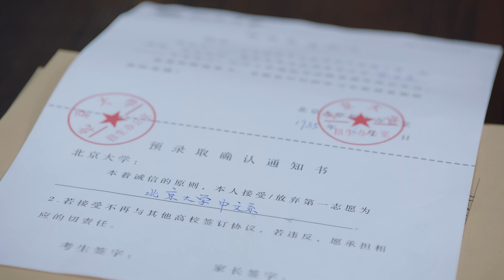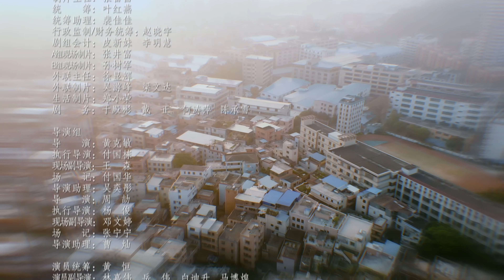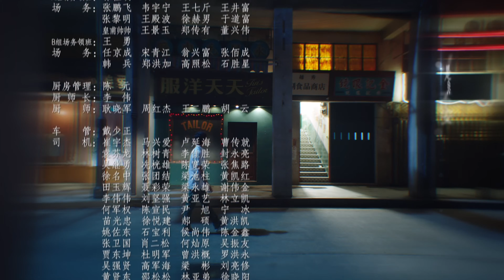亲爱的麻洋街17 | Dear Mayang Street 17（谭松韵＆许魏洲＆牛骏峰）